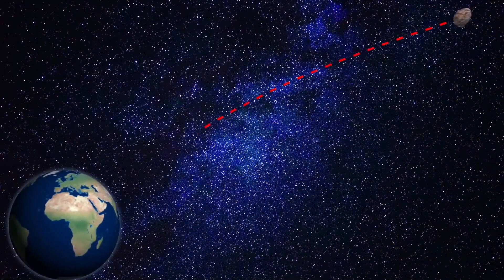Что если бы Астероид Динозавров сегодня летел на Землю?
В этом выпуске предлагаем представить, Что Если бы Астероид который уничтожил Динозавров сегодня летел бы на Землю. Удалось бы нас спастись. Или нас бы ждала участь как всех Доисторических Животных в Эпоху Динозавров? Какие бы Виды Животных смогли бы пережить это Массовое Вымирание? И почему к этой глобальной катастрофе нужно готовится?